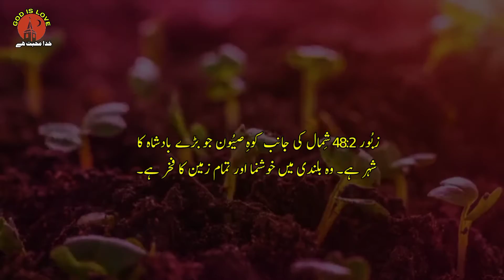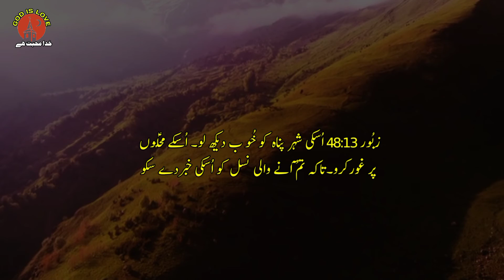Zaboor 48 | Psalm 48 | Bible study Urdu Hindi | God is Love | Holy Bible | Masihi Geet | Audio bible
Zaboor 48
 Psalm 48
Holy Bible
 Masihi Geet
Audio bible